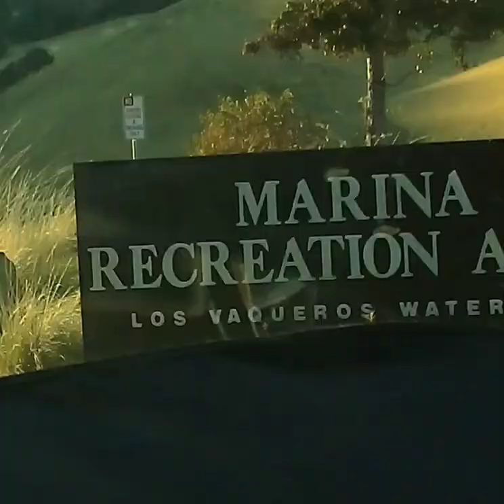38-17(1)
Hello, I'm a Christian   evangelist traveling across America   hoping for a New REVIVAL , A new great awakening!
JESUS SAVES !!
JESUS SAVES !!
JESUS SAVES !!

4 THINGS TO DO ASAP:
1) START TALKING & LISTENING  TO GOD: WE CALL this ‘PRAYER’
2) START READING the WORD of GOD: WE CALL this the ‘BIBLE’
3) START HAVING FELLOWSHIP with OTHER BELIEVERS IN GOD
4) START TELLING OTHERS ABOUT GOD & the SALVATION STORY:
JESUS SAVES !!